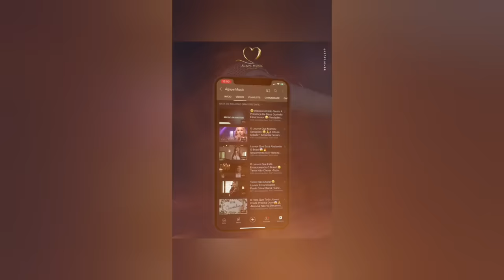O Hino Que Fez O Mundo Sentir O Espírito Santo😭🔥•Oceanos - Bia Monteiro Feat. Marcela Taís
🎙 Cantora: Bia Monteiro Feat Marcela Taís E Palavra Tocada

🔹 Tags 🔹

ouvir musicas
hinos evangelicos
louvores
musicas gospel para ouvir
hinos gospel
ouvir musicas evangelicas
cantores gospel
musicas evangelicas para ouvir
louvores evangelicos
louvores gospel
gospel musicas
cantores evangelicos
letras de musicas gospel
musicas evagelicas
ouvir musicas gospel
playback gospel
gospel
musicas evangelicas
ouvir musicas
hinos evangelicos
louvores
hinos gospel
ouvir musicas evangelicas
cantores gospel
louvores evangelicos
musicas evangelicas
musicas gospel gratis
4 por l
7 taças
Ao Cubo
Arrebatados
Alternativa C
Apascentar
Asas da Adoração
Atmosfera adoração
aAndrea Fontes
Adriana Marques